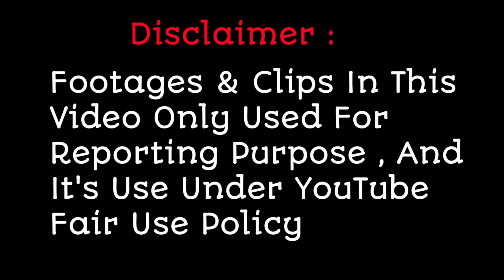Arunita Kanjilal की टीम से Mohd Faiz ने किया ये कमाल का Performance | Superstar Singer 2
Arunita Kanjilal की टीम से Mohd Faiz ने किया ये कमाल का Performance  , देखिए पूरा वीडियो